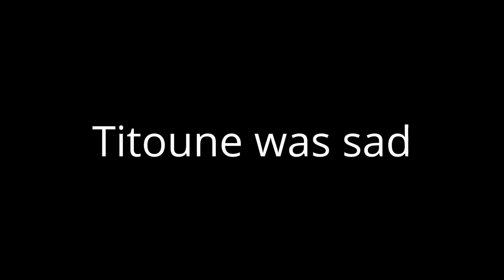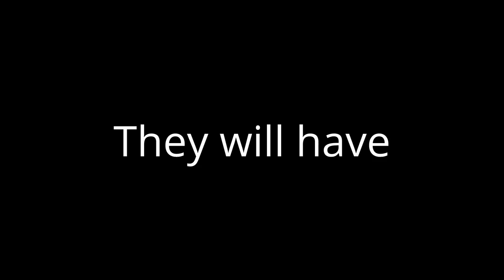Titoune and Poppy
Hi guys, this is a video about my cat meeting this cute robot named Poppy! If you want more informations about this amazing robot, go check this